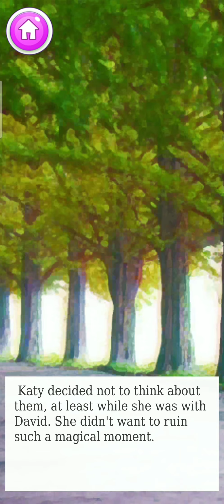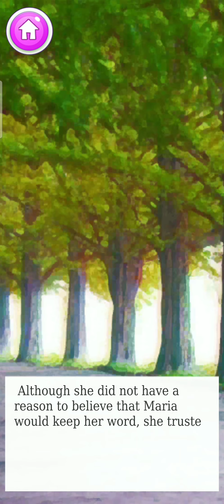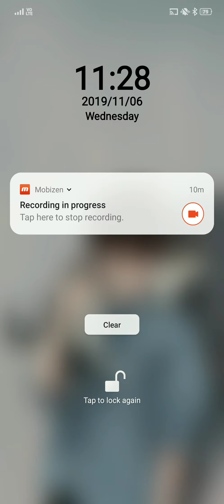07 - Summer Heat